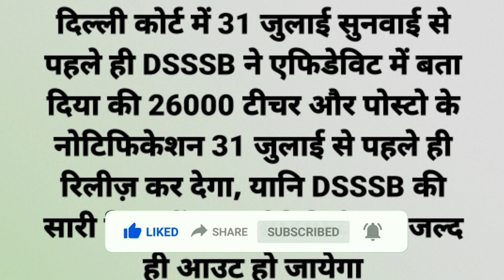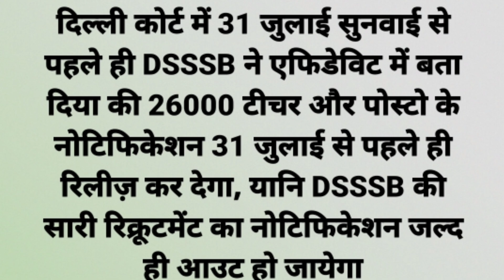सरकार ने बताया 26000 शिक्षकों की करेंगे भर्ती 😀 कोर्ट के डर से हुई घोषणा | Shikshak Bharti 2023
सरकार ने बताया 26000 शिक्षकों की करेंगे भर्ती 😀 कोर्ट के डर से हुई घोषणा